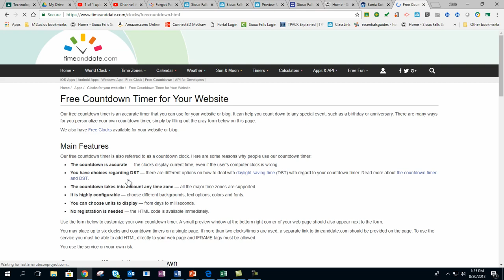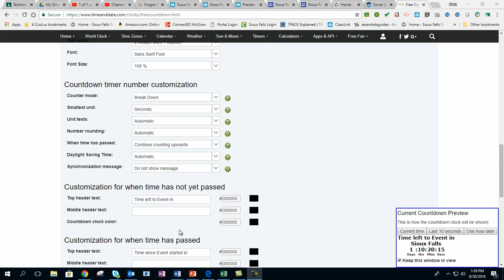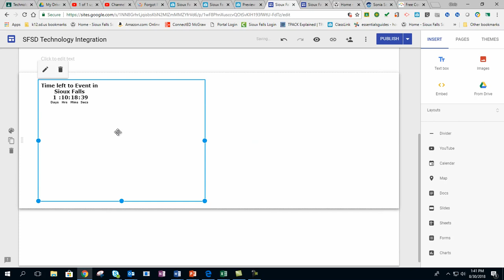Creating a countdown timer and displaying on your google site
How to create a countdown timer and put it on your Google site.